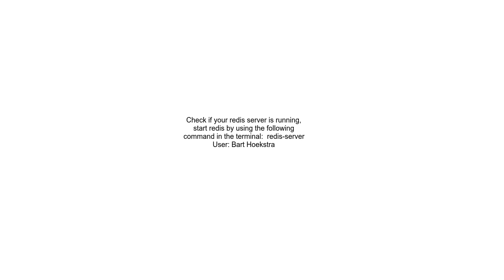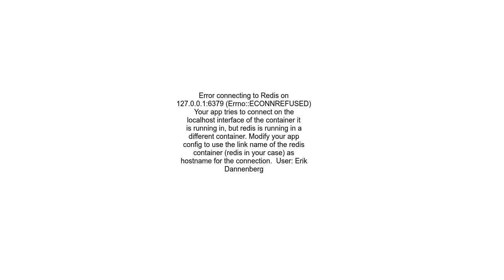Sidekiq Error connecting to Redis on 127 0 0 16379 ErrnoECONNREFUSED on docker compose